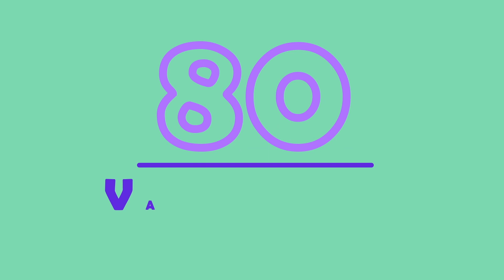Learn to Speak Samoan Language, Samoan words - COUNTING 10 TO 1 MILLION!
Talofa! Our family has created entertaining animation videos that teach basic Samoan language. Made fun and simple, perfect for kids, families, and beginners at all levels. We hope your family enjoys them.

💙  To keep creating videos like these, all purchases from our gift shop and apps help go towards creating more. We thank you for your continuous love and support.

Alofa atu from our family home into yours xox